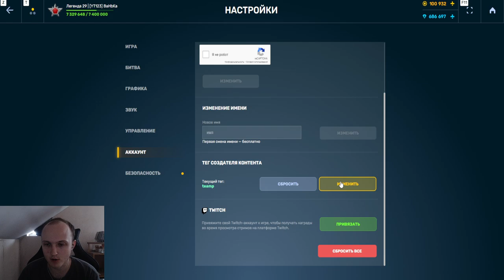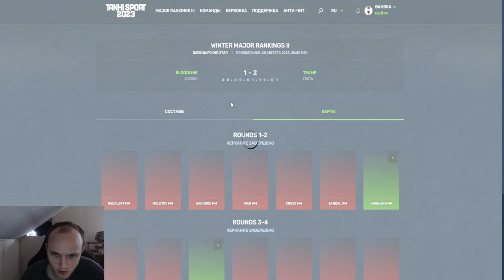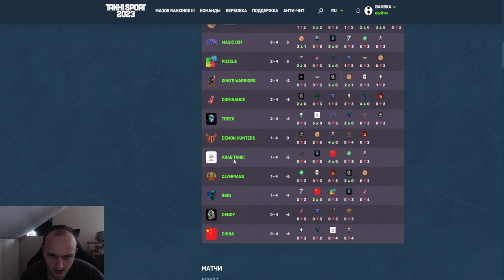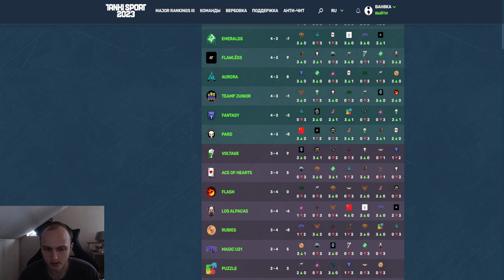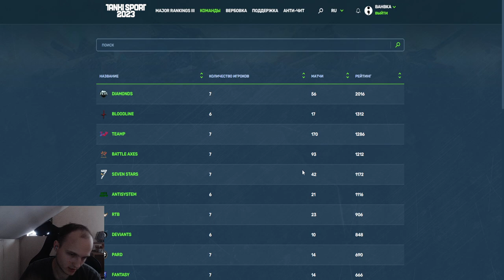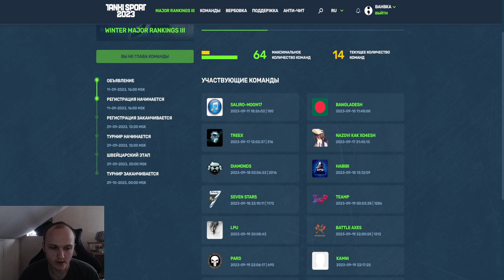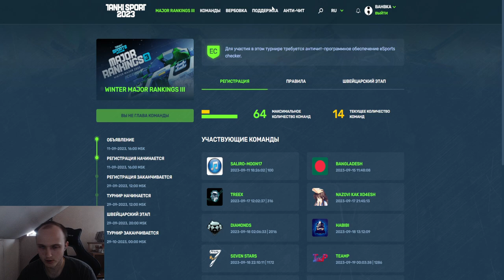DIAMONDS И TEAMP НОВЫЕ ЧЕМПИОНЫ ПРИЗМЫ - ИТОГИ ВТОРОГО РМР ТУРНИРА В ТАНКАХ ОНЛАЙН